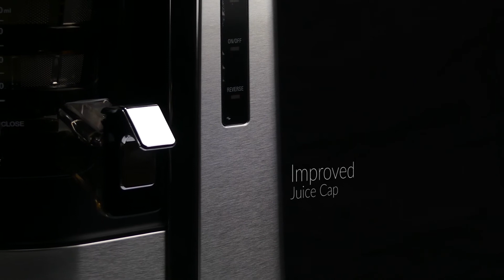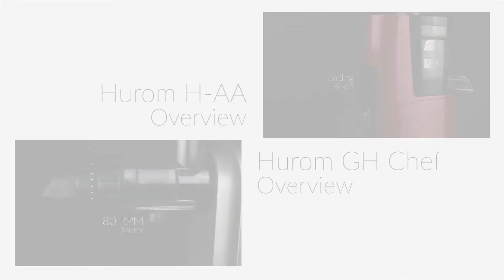Hurom HZ Alpha Slow Juicer Overview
The HZ is part of the latest generation of elite Hurom vertical juicers. Always striving to be ahead, Hurom have pushed this product to be the best amongst its peers. By using the latest in juicing technologies, they have achieved high yields, unparalleled build quality and quiet operation wrapped up in a sleek design.